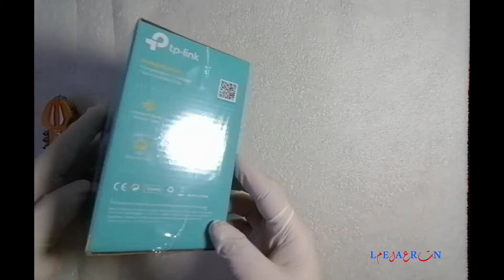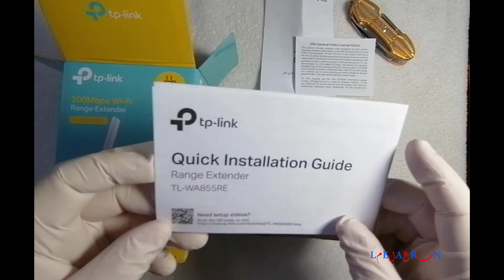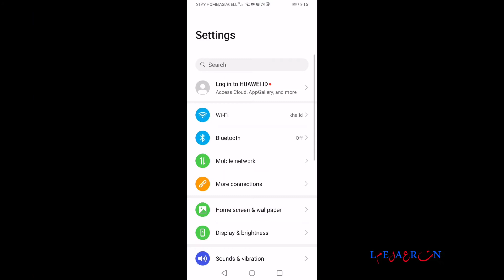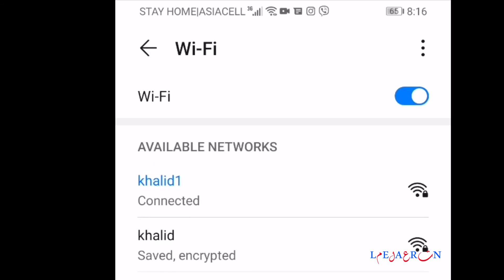tp-link Range Extender TL-WA855RE (فتح الصندوق - Unboxing)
من خلال الفديو اليوم سوف نتعرف على جهاز مقوي الاشاره من الراوتر والتعرف على طريقة التنصيب